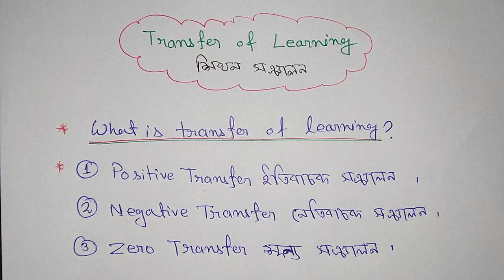শিখন সঞ্চালন Transfer of Learning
Name: DEBARSHI DEBNATH
VILL: BHANGNI PART-2,
PO: NIGAMNAGAR,
PS: DINHATA,
DIST.: COOCH BEHAR
PIN: 736169